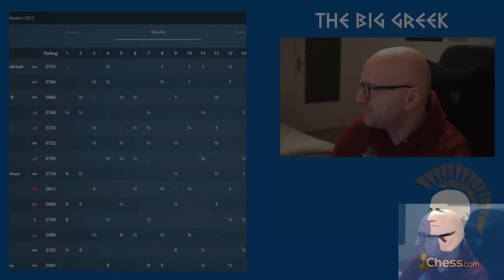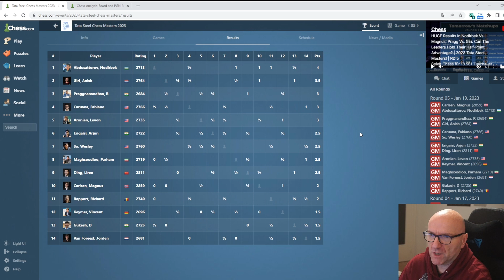Vincent Keymer im Abwehrmodus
Vom 14. bis 29. Januar findet das Tata Steel Festival statt. Im folgenden Video analysiere ich die Partie zwischen Levon Aronian und Vincent Keymer.

Foto: © Jurriaan Hoefsmit – Tata Steel Chess Tournament 2023,

🛒Meine empfohlenen Schachutensilien bei Amazon*:
📕 Igor Stohl: Garri Kasparovs beste Schachpartien Band 1